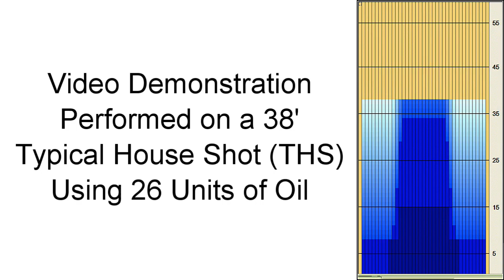Roto Grip Shooting Star Bowling Ball Reaction Video by bowlingball.com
Watch your scores soar with the Roto Grip Shooting Star bowling ball!

The perfect benchmark ball needs to be even rolling and predicable. It needs to be aggressive enough for medium-heavy lane conditions and take surface changes well. This will allow you to make adjustments more confidently on the lanes. With the Ultimate Vision solid coverstock and Neutron core, the Roto Grip Shooting Star is just that... the perfect benchmark ball!